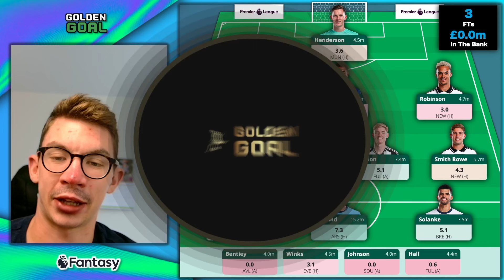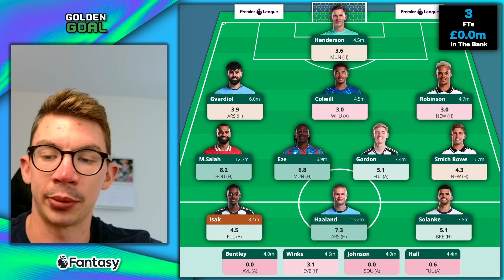200k OR! MY FPL GAMEWEEK 5 TRANSFER PLANS! | Fantasy Premier League 24/25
Tom talks through players to buy in fpl for Gameweek 5

Stats - fbref.com (xG Data) and sofascore.com (heatmaps and in-game stats)

Thanks to Uppbeat and Prigida - All music has been downloaded and used with the correct licensing arrangements.

My equipment:

🎙 My mic
🎙 My mic stand